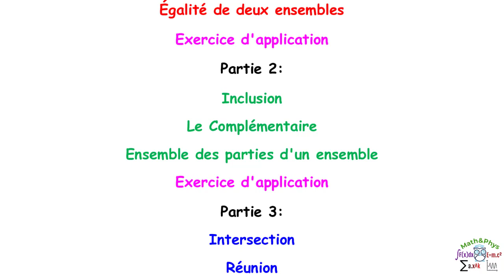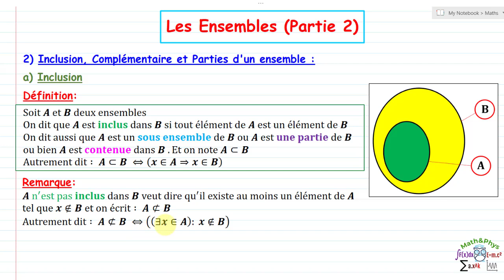Les Ensembles - Cours et Exercices Corrigés - 1 Bac SM - [Partie 2]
Dans cette vidéo je vais vous présenter la 2éme partie du cours sur " Les Ensembles " avec exemples et exercices corrigé, dans laquelle on verra l'inclusion, le complémentaire et l'ensemble des parties d'un ensemble.
Cette vidéo est dédiée aux étudiants 1er année bac SM

▬▬▬▬▬▬▬▬▬▬▬▬  EXERCICE  ▬▬▬▬▬▬▬▬▬

Partie 1:
Définition d'un ensemble
Égalité de deux ensembles
Exercice d'application
Partie 2:
Inclusion
Le Complémentaire
Ensemble des parties d'un ensemble
Exercice d'application
Partie 3:
Intersection
Réunion
Exercice d'application
Partie 4:
Différence de deux ensembles
Produit cartésien
Exercice d'application

00:22 plan du cours
00:52 Définition de l'inclusion + explication
05:19 Exemples 1
10:00 Exemple 3
08:34 Propriété 1
14:16 Exercice 1 question 1)
24:24 Exercice 1 question 2)
33:11 Le Complémentaire
34:36 Exemples 2
43:32 Exercice 2 question 1)
49:21 Exercice 2 question 2)
53:01 Exercice 2 question 3)
56:49 Propriété 2
01:03:28 Ensemble des parties d'un ensemble
01:06:25 Exemples 3

▬▬▬▬▬▬▬  BRANCHES CONCERNÉES  ▬▬▬▬▬▬▬

1 bac sm
1 bac s.ex
1 bac Sciences Mathématiques
1 bac Sciences physique
1 bac Sciences svt
1 bac Sciences expérimentales

▬▬▬▬▬▬▬  VIDÉOS SIMILAIRES  ▬▬▬▬▬▬▬

L’objectif de cet exercice est de : expliquer la définition et les propriétés de : l'inclusion, complémentaire et l'ensemble des parties d'un ensemble.

Et vous pouvez consulter les autres vidéos de cette playlist, pour voir les autres parties du cours ainsi que les exercices sur les ensembles.

YouTube est devenue un vrai site de math ( math fr ) pour les étudiants science math et science ex, ou il y a des cours de math, maths en ligne, dans cette vidéo on s'intéressera au cours de mathématique sur la logique mathématique.

▬▬▬▬▬▬▬▬  MOTS-CLÉS  ▬▬▬▬▬▬▬▬